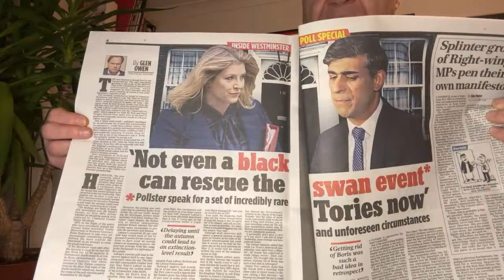Live #66 Adrian Allen's Theatre of The Mind is live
Follow me on X: @adrianallen